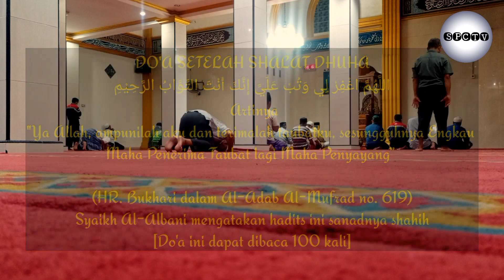Doa setelah shalat dhuha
اللَّهُمَّ اغْفِرْ لِي، وَتُبْ عَلَيَّ، إِنَّكَ أَنْتَ التَّوَّابُ الرَّحِيْمِ

artinya: "Ya Allah, ampunilah aku dan terimalah taubatku, sesungguhnya Engkau Maha Penerima Taubat lagi Maha Penyayang"

(HR. Bukhari dalam Al-Adab Al-Mufrad, no. 619)

Syaikh Al-Albani mengatakan hadits ini sanadnya shahih
[doa ini dapat dibaca 100 kali]